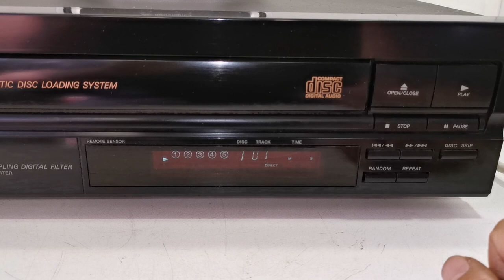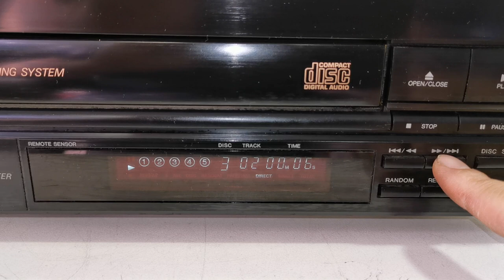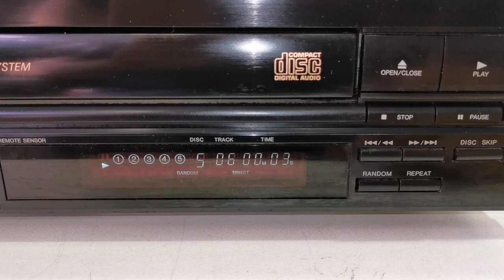DENON DCM-340 5 Disc CD Changer Player (Made in Japan)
Selling this DENON DCM-340 5 Disc CD Changer Player (Made in Japan). It is in good working condition. The DCM-340 accommodates up to 5 CD's in a circular carousel tray, is a very nice build quality, excellent audio performance and capabilities. The photos you see of the items on our site are of the condition and actual unit available you will receive. You are welcome to inspect the item and please ask all questions before buying, it will be sold as is. Thank you.

Product Information:
Made in Japan
Era: 1990's
Disc format: CD (5 disc multi play)
Frequency response: 4Hz to 20kHz
Dynamic range: 98dB
Signal to Noise Ratio: 106dB
Channel separation: 98dB
Total harmonic distortion: 0.003%
Line output: 2V
Remote Control: None
Dimensions: 434W x 114H x 388D mm
Weight: 5.7kg

Please visit our eBay Store, items are categorised